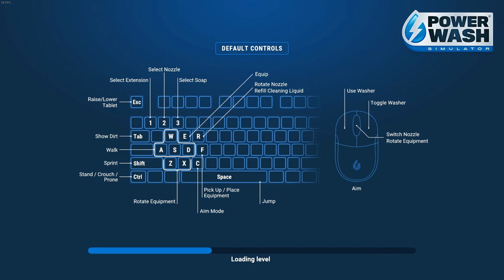Powerwash Simulator #5 - A kormos tűzoltó állomás és a nagy fater kocsija (feat. NandiG96)(1080p)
Folytatjuk eme (inkább) multis gamét, Nándi hangja valamiért vacakolt a discordon, visszhangos és időnként leakadt, de azért jót szórakoztunk eme majd két órában :)